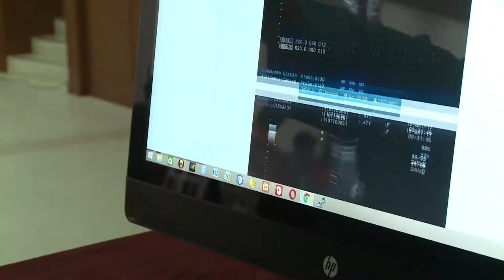In Northeast Thailand, Doctors Battle Potentially Deadly Raw Fish Diet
Up to 20,000 people in the Isaan region are dying annually from cancer caused by eating an uncooked species of freshwater fish, which contains a parasite, public health officials say.